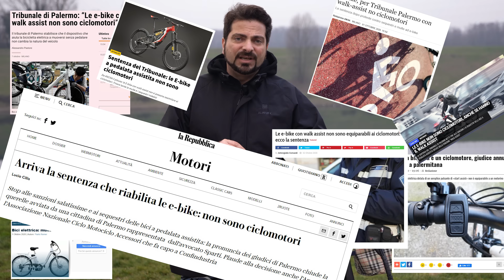Engwe X5S MINI Bici Elettrica a TRASMISSIONE CARDANICA!